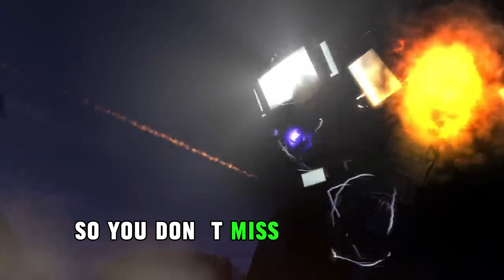SKIBIDI TOILET 67 PART 4 RELEASE DATE UPDATE *Confirmed*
Skibidi Toilet 67 part 4 Leaks and release date,
Skibidi Toilet 67 part 4 when Hello, dear friends! I'm a huge fan of the Skibidi Toilet series, and like many of you, I'm always eager to know what's in store for the upcoming videos. To satisfy my curiosity and share it with others, I've created this channel. Here, you can find the latest leaks and analyses of Skibidi Toilet content.